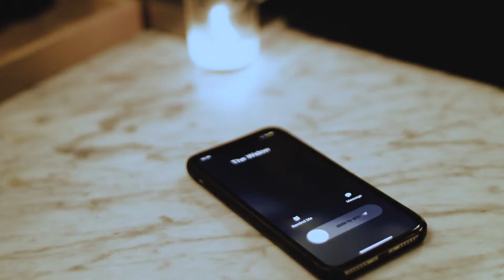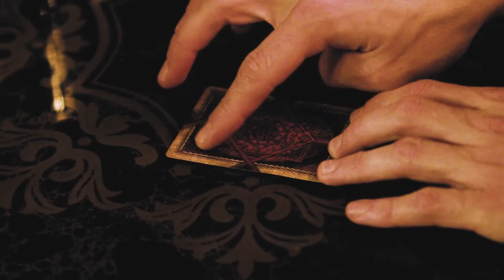The Longing Scene 4